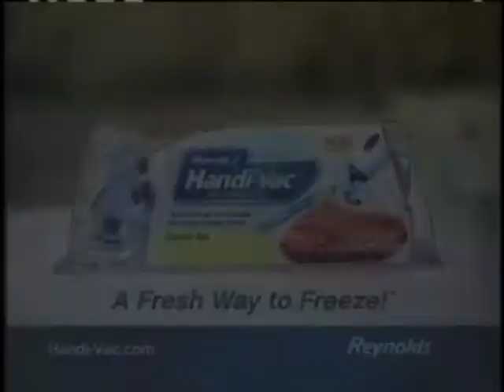rachel's big debut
rachel's big national tv debut!